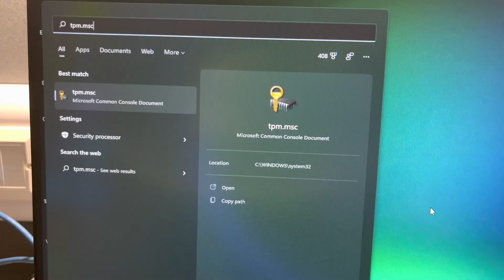How to enable TPM on Lenovo Desktop PC (modern white UI)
This video will show you how to enable the TPM for Windows11 compatibility. The process may be similar for other models and the TPM option may also be known as fTPM or PTT (Platform Trust Technology)

There is no need to do this if the TPM is already enabled (tpm.msc saying The TPM is ready)

In order to install Windows 11, you need to meet all the minimum requirements listed on the official

You will also need a supported CPU.